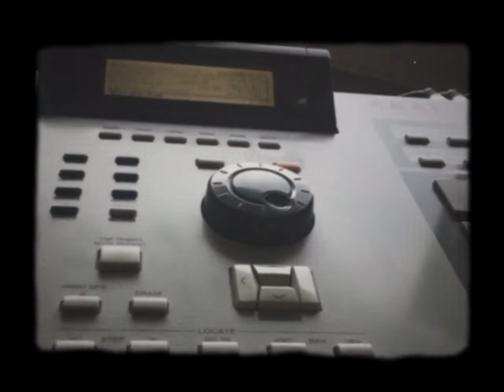Mpc2k & sp 303 - Quick Beat .